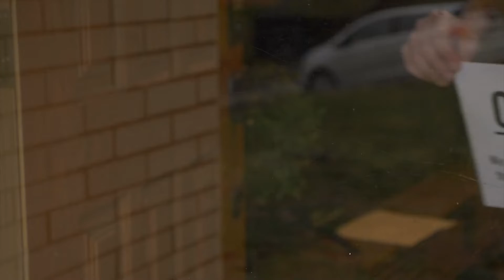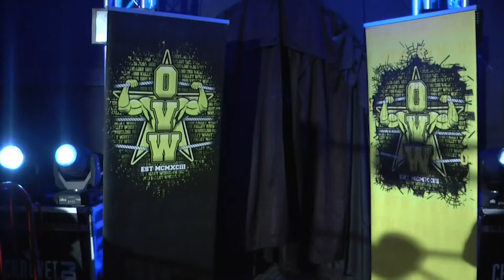OVW OVERDRIVE | Episode 35 - “The Champ Is--Huh?”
WELCOME BACK TO OVW OVERDRIVE! Hosts Bryan Kennison and Steve Johnson have the scoop on the future of the OVW Women’s Championship! PLUS: the week that was in OVW and exclusive interviews with Tony Bizo, Kayla Kassidy, Jay Bradley (and DImes), Luscious Lawrence and much more! Presented by Gladiator Sports Network